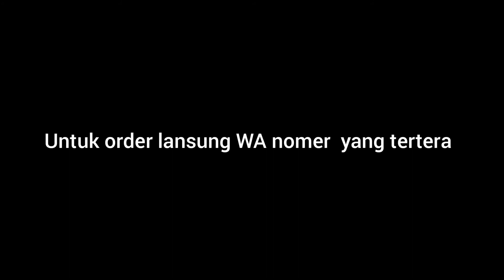Review Daily Dress Cantik 2021 | WA 082242150006 | Ziya Dress by Sheibu | Aliyah Wachid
Assalamu'alaikum sista